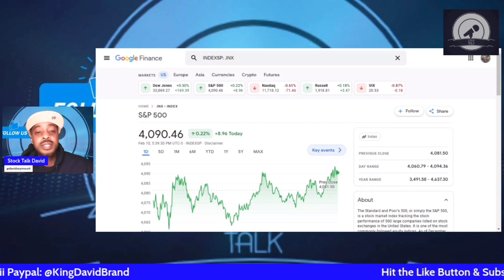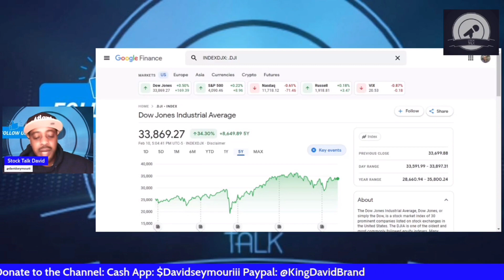Long Term Investing = Wealth